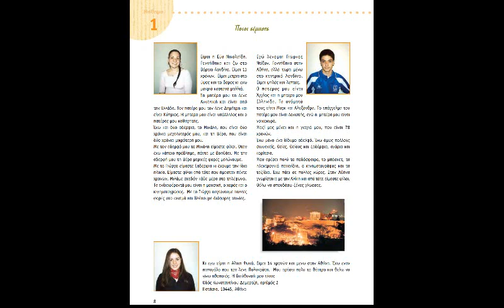Νέα Ελληνικά για το GCSE Α.1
Νέα Ελληνικά για το GCSE
Τεύχος πρώτο
Μάθημα 1, Ποιοι είμαστε

Ανάγνωση κειμένου: Ηρακλής Λαμπαδαρίου, Κωνσταντίνα Χαρλαβάνη